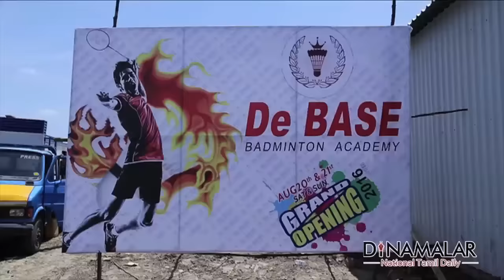Kabali Director Pa. Ranjith's Sister into New Project - Video in Dinamalar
Kabali Director Pa. Ranjith's Sister into New Project - Video in Dinamalar Dated August 2016 For more videos